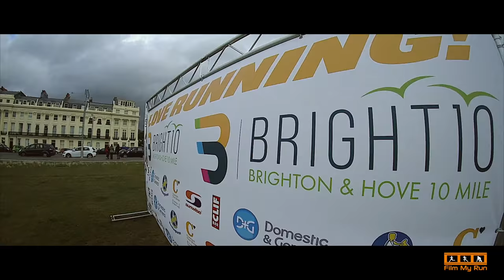Bright10 Road Race 2016 | Worthing and District Harriers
Bright10 Road Race - Ten miles along the seafront in Brighton and Hove. Organised by Runbase this was the second time the event has taken place. The weather threatened to make it a washout but happily, the rain stopped and we even had some sunshine.

You can buy the music from this video on iTunes

I'm injured but my wife ran her first race for Worthing and District Harriers and her first 10 mile race. She finished in 1:27:01, well under her planned 1:30:00.

Sport Relief 6 miles 2010